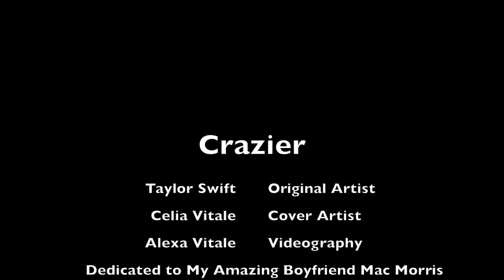Crazier by Taylor Swift (Cover)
A cover of Taylor Swift's Crazier- for my boyfriend on our 1 year anniversary!